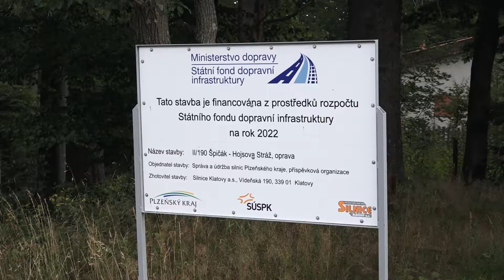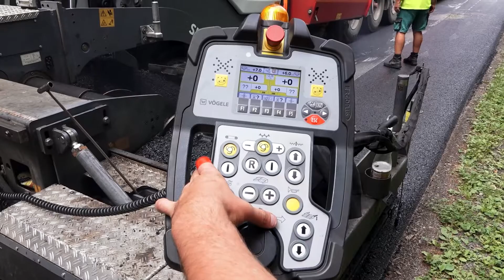220804 JZPK 31 Oprava silnice Hojsova Stráž - Špičák